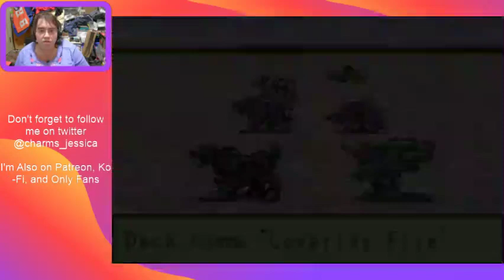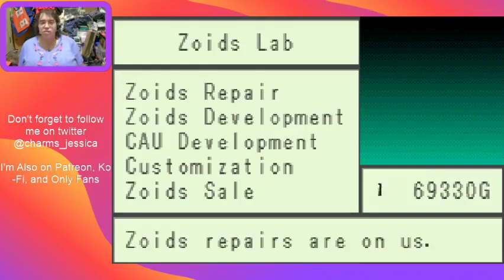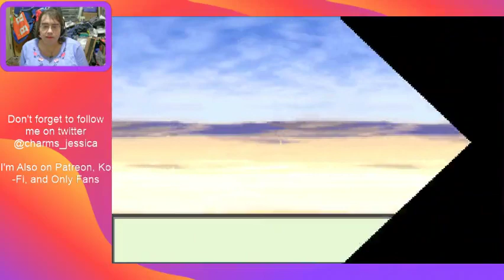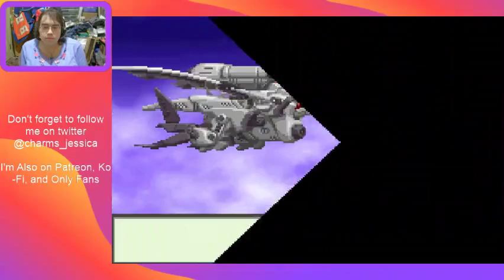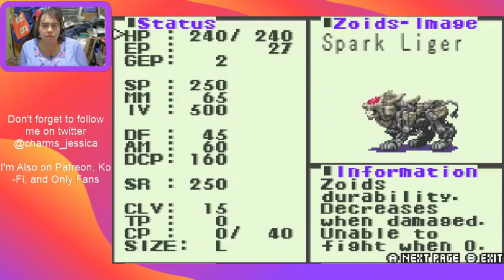Jessica Plays: Zoids Legacy Episode 15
This game is fun, well if you like turn based games and zoids.